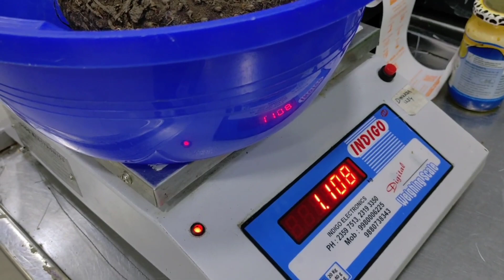आप भी देखिए हमारे घर कौन आए || Husbands ko to hamesha lagta hai ki wife gossip hi karti h